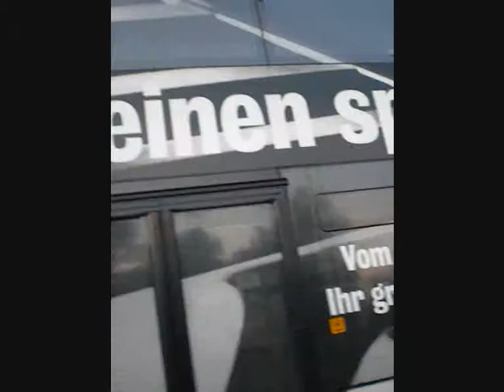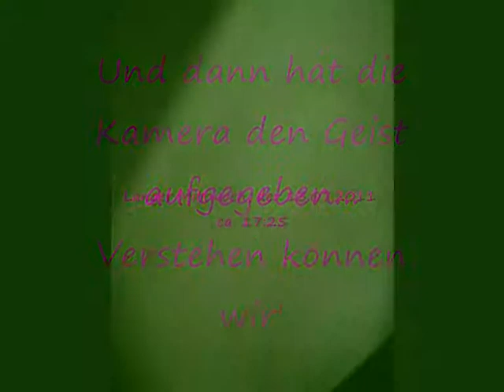Berlin 2011 Videotagebuch von Janette (Britt am Nachmittag) und Vanessa (Angelika Kallwass) Teil 1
Berlinurlaub vom 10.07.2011 bis zum 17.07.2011. Eine endgeile Woche mit der besten Freundin, die man sich vorstellen kann. Geile Stadt, mit absolut geilen Leuten und geilen Clubs. Die Woche hätte einfach nicht besser laufen können! Und zum krönenden Abschluss gab es Mario Barth live im Olympiastadion! :)
Danke meine Süße für diese Woche! :-* ♥